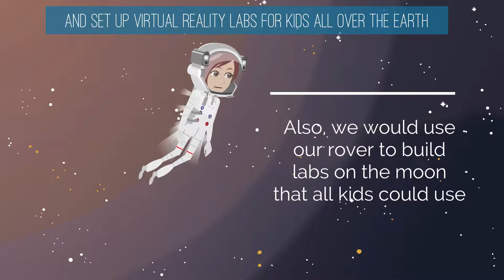A Rover to collect Lunar Ice and set up VR labs - MOONBOTS: A Google Lunar XPRIZE Challenge! Cybots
Moonbots
A Google Lunar XPRIZE Challenge